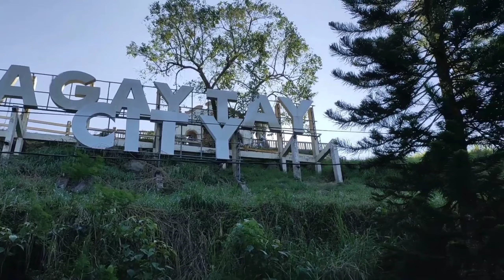people's park in the sky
# NebyerTV

Laugh with us 💪